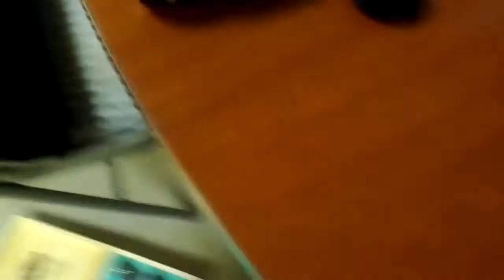Yeah, this doesn't have a topic.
Tomorrow is gonna be awesome, hopefully I will have tons of stories for you guys

I Dont know why they keep going to private from my phone now.